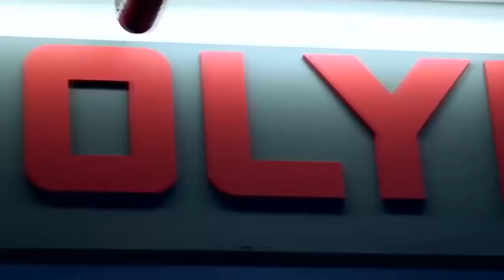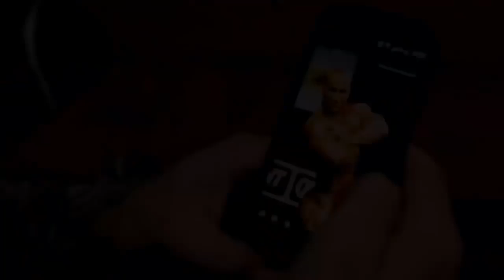❤ Best Workout Music 2017 Hip Hop Workout Music Mix #1 / Gym Training Motivation Music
Welcome to the Best Workout Music Channel ❤ ❤ ❤
Hip Hop Workout Music Mix #1

1. Outerspace - Behead The Kings (prod by Vanderslice) 00:00
2. Yelawolf - Louder Feat InkMonstarr 03:23
3. Rob Bailey & The Hustle Standard - BEAST 07:09
4. SNOWGOONS - THREE BULLETS 11:19
5. Rob Bailey & The Hustle Standard - SQUARE UP 15:06
6. FtUno And SC - Can't Be Human 19:40
7. Kray Twinz - Round One 23:07
8. Tay Da G - HARD 26:27
9. Deyon Davis - Knocked out 28:46
10. Rob Bailey & The Hustle Standard - HAYMAKER 32:48
11. BLANK - Im A Villain 37:12
12. Three 6 Mafia - Its A Fight 39:24
13. Eaze TheWizard - Quick Draw Payne Hood Niaz 42:29
14. Antoine Lavenant - Street Fighter 45:13
15. Eaze TheWizard - Work 48:40
16. Mavado Ft Ace Hood - Emergency 50:25
17. Wrecks - Legacy 54:20
18. TroyBoi - My Way 57:33

► Footage:
Lazar Angelov, Arnold Schwarzenegger, Kai Greene, Phil Heath, Sergi Constance, Jeff Seid, Simeon Panda, Ulisses Jr, Ronnie Coleman, Jay Cutler, Jeremy Buendia,Alon Gabbay, sadik hadzovic and others...